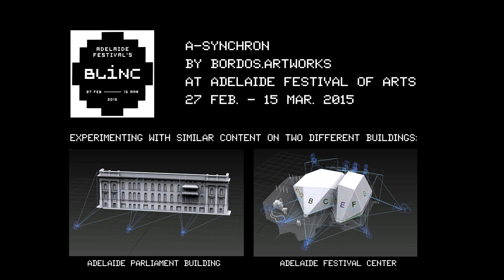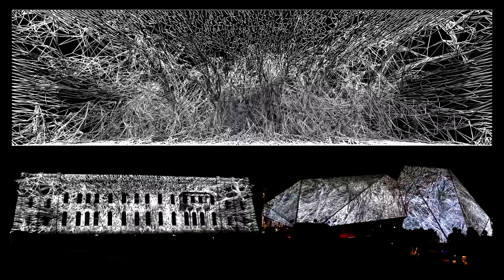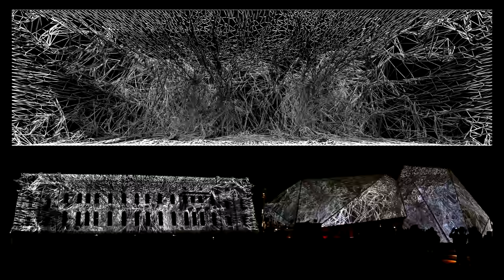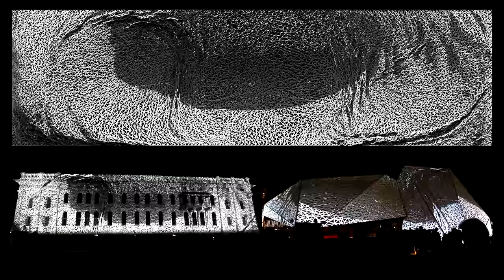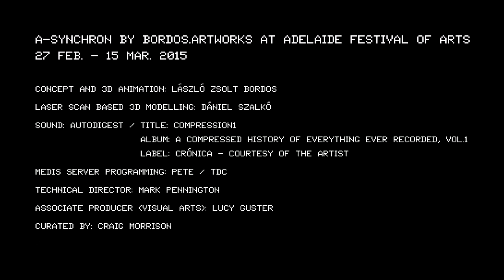Bordos.ArtWorks / Adelaide Festival of Arts / Feb.27-Mar.15 / 2015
A-Synchron by Bordos.ArtWorks at Adelaide Festival of Arts 27 Feb. - 15 Mar. 2015
Concept and 3d animation: László Zsolt Bordos (aka Bordos.ArtWorks)
Laser scan based modeling: Dániel Szalkó
Sound: Autodigest / Title: Compression1 / Album: A Compressed
                   History Of Everything Ever Recorded, Vol.1
                   Label: Crónica - Courtesy of the Artist
Media Server Programming: Pete / TDC
Technical director: Mark Pennington
Associate Producer (Visual Arts): Lucy Guster
Curated by: Craig Morrison
Festival art director: David Sefton